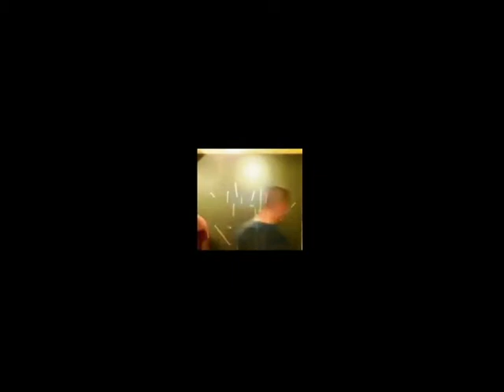Collaborative Art Manifesto